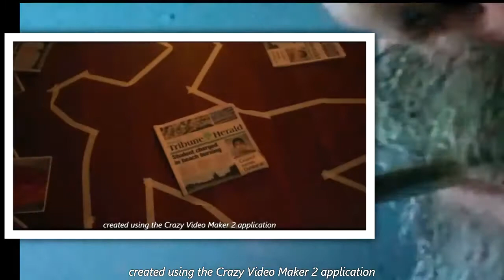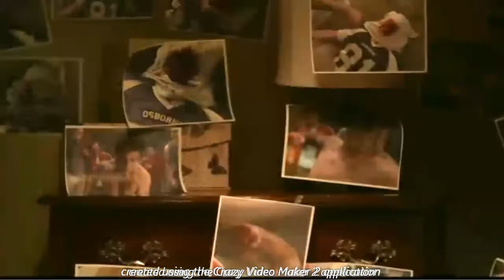HAY ALGUIEN EN TU CASA comentario y enlace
cine de terror, miedo para adolescentes, thriller, terror, drama, psicologicas, asesinos en serie, enlace:
fumando, fumando, esperando, esperando, no cuenta.
Un año después, de que sus padres, la enviaran lejos de Hawai, para vivir con su abuela en Nebraska, Makani Young, todavía se está adaptando a su nueva vida. Ella formó, un pequeño grupo de amigos, e incluso flirteó con algún chico, pero su pasado en Hawai, todavía es difícil de olvidar. Y luego, uno por uno, los estudiantes, de su nueva escuela de secundaria, comienzan a morir, en una serie de horripilantes asesinatos. Makani no sabe, quién es el próximo, en la lista.
A medida que comienza, la cuenta regresiva, para la graduación, los estudiantes de Osborne High, están siendo acosado,s ​​por un maníaco, que intenta exponer, sus secretos más oscuros, a toda la ciudad, aterrorizando a las víctimas, mientras usa, una máscara realista, de su propio rostro. Makani y sus amigos, deben descubrir la identidad, del asesino, antes de que ellos mismos. se conviertan en víctimas.
sin mucho afan, te recomendamos esta pelicula, de terror para adolescentes, por si no la has visto, te dejamos, en la descripcion, y un comentario fijado, un enlace, que puede servirte, si quieres verla.